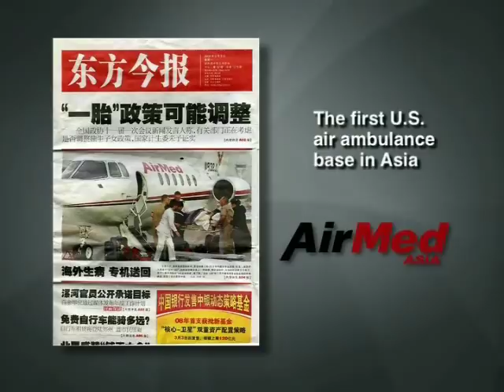Airmed USA China Joint venture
AirMed Asia, a subsidiary of leading U.S. air ambulance company AirMed International, has entered into a joint venture agreement with China-based Asia Air Medical (AAM) in which the two companies will cooperate in the Greater China region (Peoples Republic of China, Hong Kong, Macau and Taiwan) to expand air medical transport operations. We are very pleased to partner with Asia Air Medical to expand AirMeds coverage area beyond Hong Kong, said AirMed International CEO Jeffrey Tolbert. This will allow both of our companies a greater geographic reach in providing the citizens of Asia with the best medical transport available.